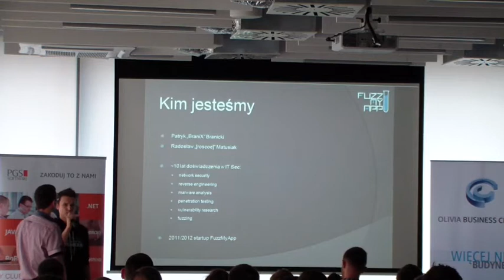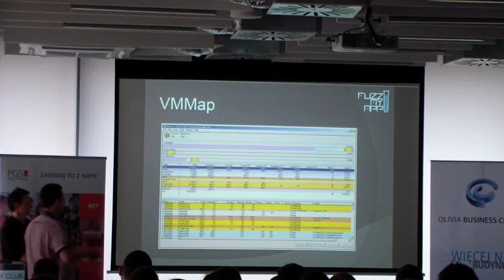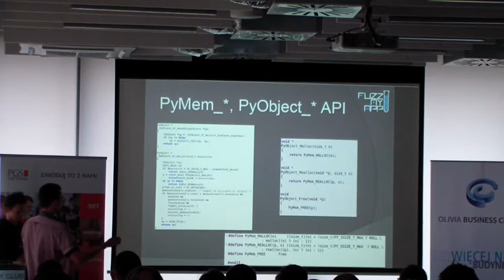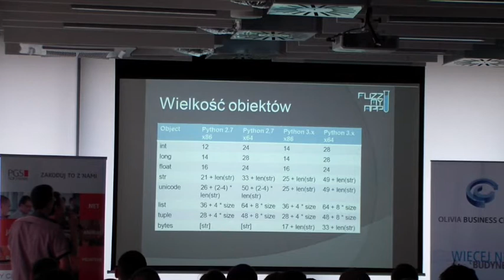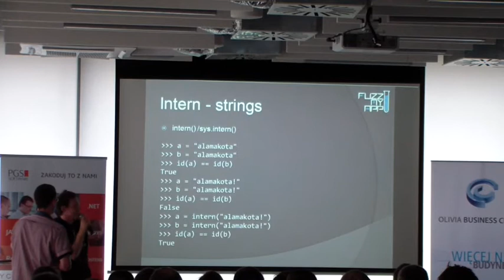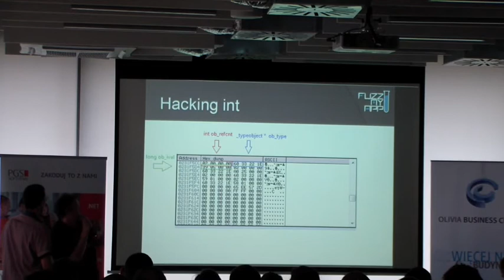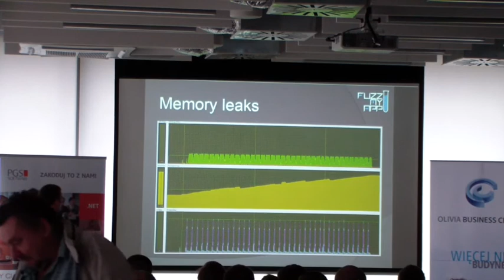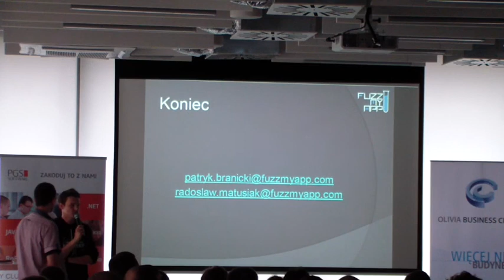Tech3camp 2015.06: R. Matusiak, P. Branicki (FuzzMyApp) – Wstęp do zarządzania pamięcią w Pythonie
Celem prezentacji jest wprowadzenie do zarządzania pamięcią w Pythonie. Zrozumienie modelu pamięci i jej mechanizmów pozwala na pisanie bardziej optymalnego kodu. Podczas prezentacji zostaną przedstawione liczne przykłady i narzędzia pozwalające na dogłębne zrozumienie poruszanej tematyki.